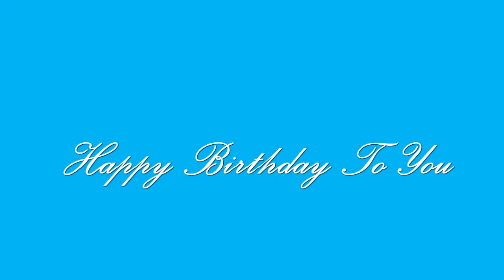Happy Birthday Amit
Happy Birthday To You Amit